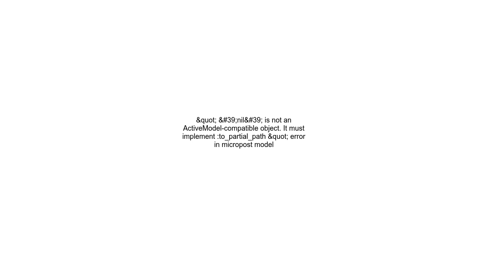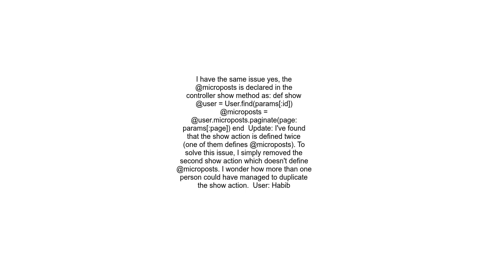&quot; &#39;nil&#39; is not an ActiveModel compatible object It must implement to partial path &quo